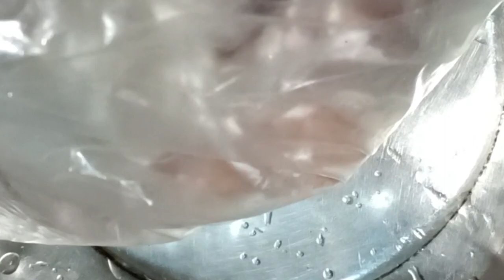village style cooking chicken in can beer bottle 🍻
@ JPH official vlog